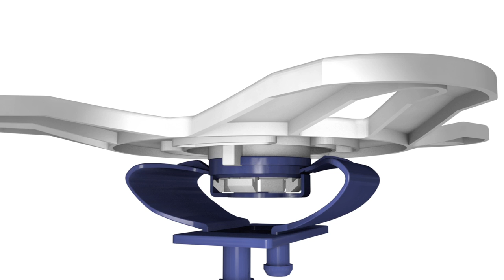Tellerfederung - innovative Kunststofftechnik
Infofilm über Tellerfederung in der Kunststofftechnik.